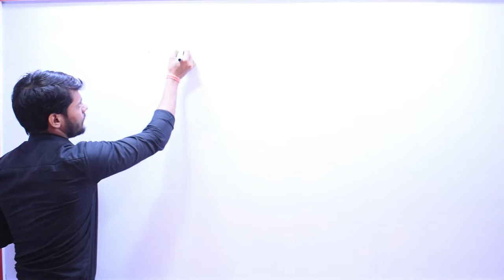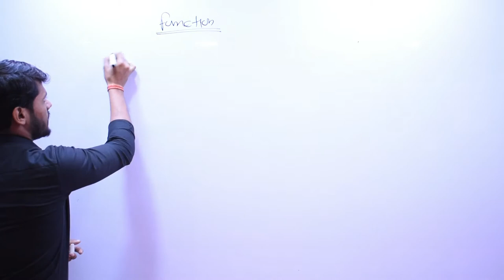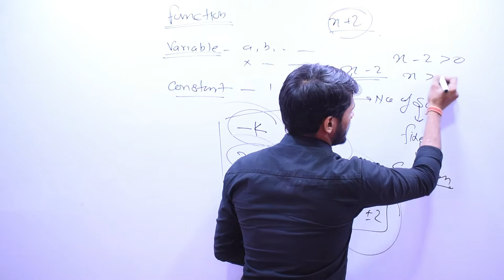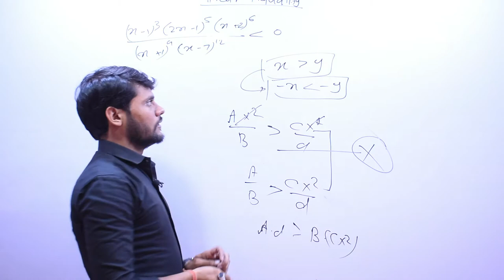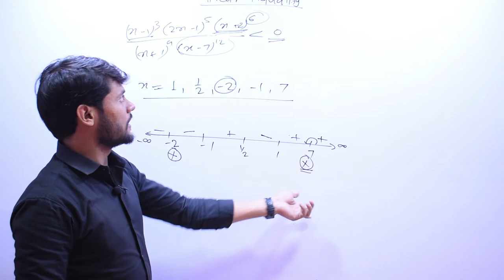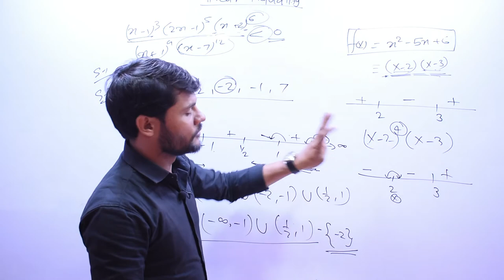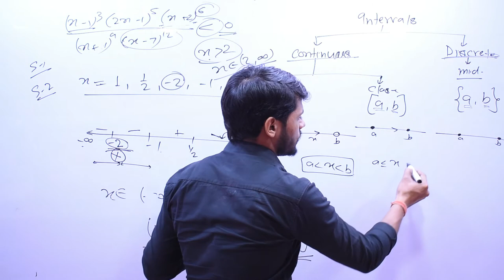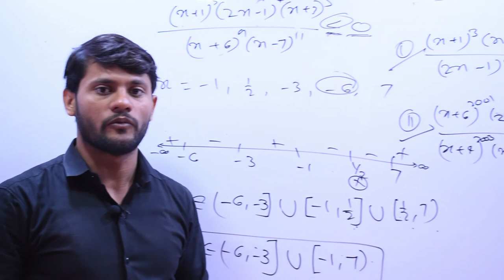AIR FORCE X GROUP II TECHNICAL TRADES II ADVANCE MATHS II LINEAR EQUATION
AIR FORCE X GROUP (TECHNICAL EXAM ) MATHS, COMPLETE ONLINE COURSE BY HISTORICA  ONLINE CLASSES.